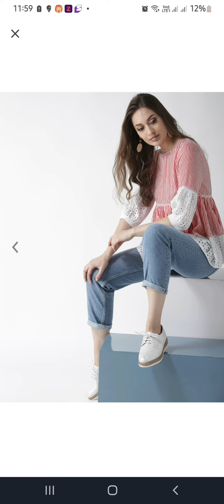pretty top 5 tops from myntra